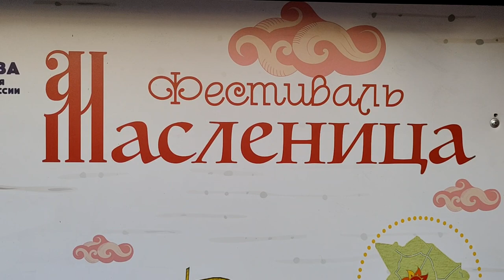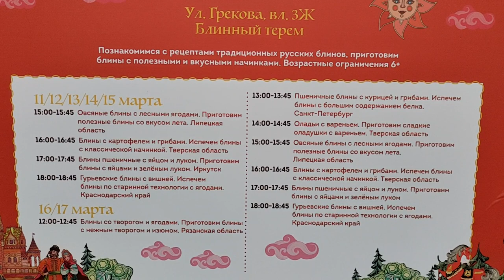масленица народные гуляния maslenitsa folk festivals 马斯利尼察民间节日 마슬레니차 민속 축제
Масленица – один из самых веселых праздников в году, который широко отмечается по всей России. Он отражает вековые традиции, бережно хранимые и передаваемые из поколения в поколение. Это недельный праздник-обряд с хороводами, песнями, плясками, играми, посвященный прощанию с зимой и встрече весны.
Maslenitsa is one of the most cheerful holidays of the year, which is widely celebrated throughout Russia. It reflects centuries-old traditions, carefully preserved and passed down from generation to generation. This is a week-long holiday-a rite with round dances, songs, dances, games, dedicated to saying goodbye to winter and meeting spring.
Maslenitsa是一年中最欢快的节日之一，在整个俄罗斯广泛庆祝。 它反映了几个世纪以来的传统，精心保存并代代相传。 这是一个为期一周的假期-一个带有圆形舞蹈，歌曲，舞蹈，游戏的仪式，致力于告别冬天和迎接春天。
Maslenitsa adalah salah satu hari libur paling ceria tahun ini, yang dirayakan secara luas di seluruh Rusia. Ini mencerminkan tradisi berusia berabad-abad, dilestarikan dengan hati-hati dan diturunkan dari generasi ke generasi. Ini adalah hari libur selama seminggu-sebuah ritual dengan tarian melingkar, nyanyian, tarian, permainan, yang didedikasikan untuk mengucapkan selamat tinggal pada musim dingin dan pertemuan musim semi.
मास्लेनित्सा वर्ष की सबसे हंसमुख छुट्टियों में से एक है, जो पूरे रूस में व्यापक रूप से मनाई जाती है ।  यह सदियों पुरानी परंपराओं को दर्शाता है, ध्यान से संरक्षित और पीढ़ी से पीढ़ी तक पारित हुआ ।  यह एक सप्ताह की छुट्टी है-गोल नृत्य, गीत, नृत्य, खेल के साथ एक संस्कार, जो सर्दियों को अलविदा कहने और वसंत से मिलने के लिए समर्पित है ।
Масленица-бүкіл Ресейде кеңінен атап өтілетін жылдың ең қызықты мерекелерінің бірі. Ол ғасырлар бойы сақталған және ұрпақтан-ұрпаққа жалғасып келе жатқан дәстүрлерді бейнелейді. Бұл бір апталық мереке-қыс мезгілімен қоштасуға және көктеммен кездесуге арналған дөңгелек билермен, әндермен, билермен, ойындармен рәсім.
Maslenitsa là một trong những ngày lễ vui vẻ nhất trong năm, được tổ chức rộng rãi trên Khắp Nước Nga. Nó phản ánh truyền thống hàng thế kỷ, được bảo tồn cẩn thận và truyền từ thế hệ này sang thế hệ khác. Đây là một kỳ nghỉ kéo dài một tuần-một nghi thức với các điệu nhảy tròn, bài hát, điệu nhảy, trò chơi, dành riêng để nói lời tạm biệt với mùa đông và gặp gỡ mùa xuân.
Η Μασλενίτσα είναι μια από τις πιο χαρούμενες διακοπές του έτους, η οποία γιορτάζεται ευρέως σε όλη τη Ρωσία. Αντικατοπτρίζει αιώνες παραδόσεις, διατηρούνται προσεκτικά και μεταδίδονται από γενιά σε γενιά. Πρόκειται για διακοπές διάρκειας μιας εβδομάδας-μια τελετή με στρογγυλούς χορούς, τραγούδια, χορούς, παιχνίδια, αφιερωμένα στο να αποχαιρετήσουν το χειμώνα και να συναντήσουν την άνοιξη.
Maslenitsa hija waħda mill-aktar festi ferrieħa tas-sena, li hija ċċelebrata ħafna madwar Ir-Russja. Tirrifletti tradizzjonijiet ta'sekli, ippreservati bir-reqqa u mgħoddija minn ġenerazzjoni għal oħra. Din hija vaganza ta'ġimgħa-rit b'żfin tondi, kanzunetti, żfin, logħob, iddedikat biex jgħid addiju għax-xitwa u jiltaqa'mar-rebbiegħa.
Maslenitsa er en af årets mest muntre helligdage, som fejres bredt i hele Rusland. Det afspejler århundreder gamle traditioner, omhyggeligt bevaret og overført fra generation til generation. Dette er en uges lang ferie-en rite med runde danser, sange, danser, spil, dedikeret til at sige farvel til vinteren og møde foråret.
ಮಸ್ಲೆನಿಟ್ಸಾ ವರ್ಷದ ಅತ್ಯಂತ ಹರ್ಷಚಿತ್ತದಿಂದ ರಜಾದಿನಗಳಲ್ಲಿ ಒಂದಾಗಿದೆ, ಇದನ್ನು ರಷ್ಯಾದಾದ್ಯಂತ ವ್ಯಾಪಕವಾಗಿ ಆಚರಿಸಲಾಗುತ್ತದೆ. ಇದು ಶತಮಾನಗಳಷ್ಟು ಹಳೆಯ ಸಂಪ್ರದಾಯಗಳನ್ನು ಪ್ರತಿಬಿಂಬಿಸುತ್ತದೆ, ಎಚ್ಚರಿಕೆಯಿಂದ ಸಂರಕ್ಷಿಸಲಾಗಿದೆ ಮತ್ತು ಪೀಳಿಗೆಯಿಂದ ಪೀಳಿಗೆಗೆ ರವಾನಿಸಲಾಗಿದೆ. ಇದು ಒಂದು ವಾರದ ರಜಾದಿನವಾಗಿದೆ-ಸುತ್ತಿನ ನೃತ್ಯಗಳು, ಹಾಡುಗಳು, ನೃತ್ಯಗಳು, ಆಟಗಳನ್ನು ಹೊಂದಿರುವ ವಿಧಿ, ಚಳಿಗಾಲಕ್ಕೆ ವಿದಾಯ ಹೇಳಲು ಮತ್ತು ವಸಂತವನ್ನು ಪೂರೈಸಲು ಮೀಸಲಾಗಿರುತ್ತದೆ.
Karneval ist einer der fröhlichsten Feiertage des Jahres, der in ganz Russland ausgiebig gefeiert wird. Es spiegelt jahrhundertealte Traditionen wider, die sorgfältig aufbewahrt und von Generation zu Generation weitergegeben werden. Dies ist ein einwöchiger Feiertag -ein Ritus mit Chören, Liedern, Tänzen, Spielen, der dem Abschied vom Winter und dem Treffen des Frühlings gewidmet ist.
Масленица је један од најзабавнијих празника у години, који се широко слави широм Русије. Одражава вековне традиције које се пажљиво чувају и преносе са генерације на генерацију. То је недељни празник-обред са хоровима, песмама, плесовима, играма, посвећен опроштају од зиме и сусрету са пролећем.

มาสเลนิตซาเป็นหนึ่งในวันหยุดที่ร่าเริงที่สุดของปีซึ่งมีการเฉลิมฉลองกันอย่างแพร่หลายทั่ว มันสะท้อนให้เห็นถึงประเพณีเก่าแก่หลายศตวรรษที่เก็บรักษาไว้อย่างระมัดระวังและผ่าน นี้เป็นวันหยุดสัปดาห์ยาว-พระราชพิธีที่มีการเต้นรำรอบเพลงเต้นรำเกมที่ทุ่มเทให้กับการบอ
Shrovetide, Rusya'nın her yerinde yaygın olarak kutlanan yılın en eğlenceli tatillerinden biridir. Nesilden nesile özenle saklanan ve aktarılan asırlık gelenekleri yansıtır. Bu hafta süren bir tatil - kışa veda etmeye ve baharı karşılamaya adanmış danslar, şarkılar, danslar, oyunlar içeren bir ayin.
Россия үрдүнэн киэҥник бэлиэтэнэр сылга биир саамай үөрүүлээх бырааһынньык. Кини үйэлэр тухары илдьэ сылдьар